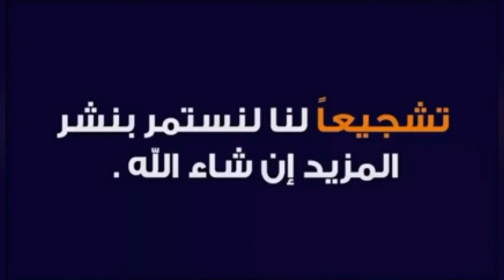الخيرات تبارك الله شاروني ولبلجيكي# بلعيد Belaid